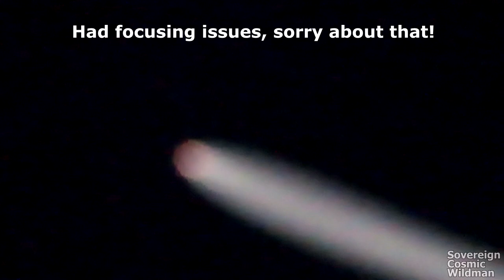SPACEX LAUNCH - VANDENBERG SPACE FORCE BASE - 6/18/2024